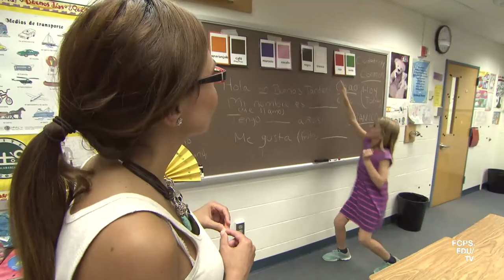FCPS Summer Camps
Registration is now open for FCPS Summer Camps!